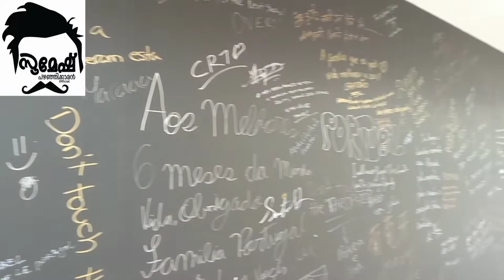ദുബായ് എക്സ്പോ 2020യിലെ പോർച്ചുഗൽ പവലിയന്റെ വിശേഷങ്ങൾ@sumeshpazhanjikaran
ലോകരാജ്യങ്ങളെ പറ്റി മനസ്സിലാക്കുന്നതിന് വേണ്ടി എക്സ്പോ 20 20 ലൂടെ സാധിച്ചു @sumeshpazhanjikaran